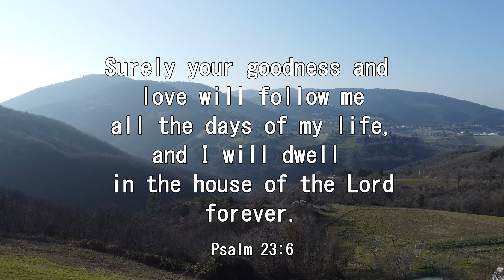iway bible verse (Psalm 23:6)